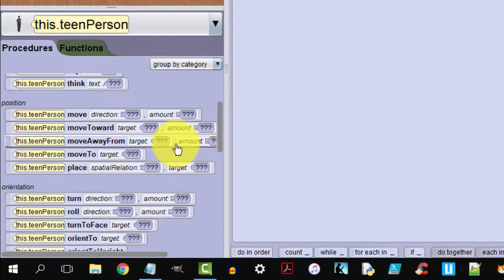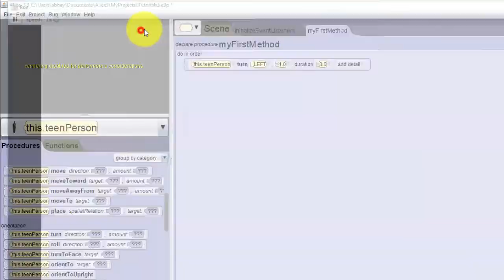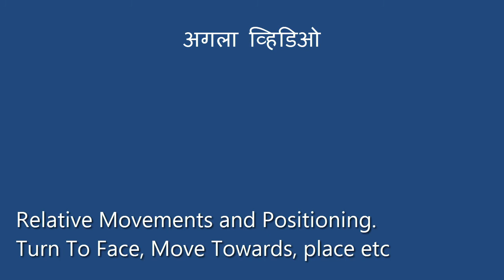Alice3 Programming in Hindi - Tutorial 3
Tutorial 3 of Alice3 Programming in Hindi.
Basic Movements. Move, Turn, Roll etc